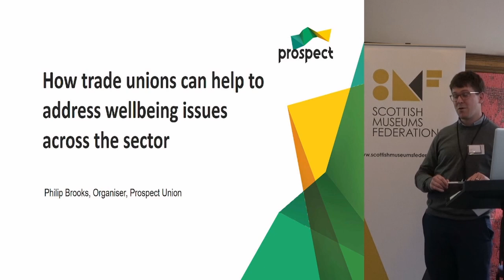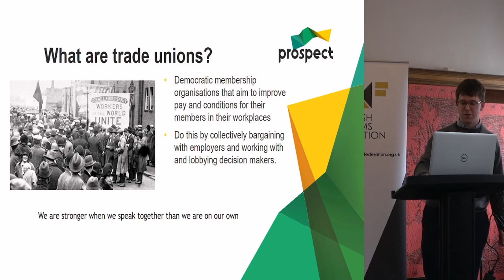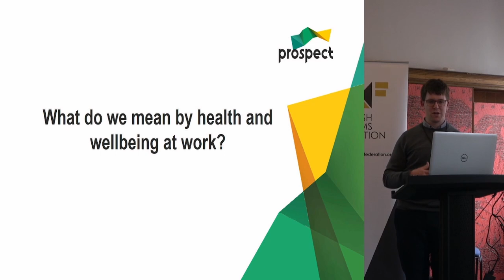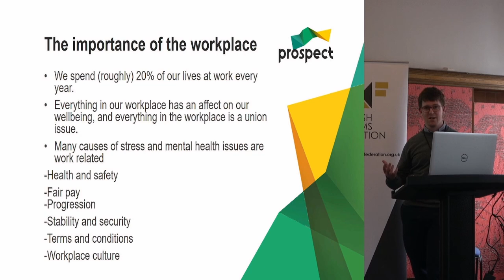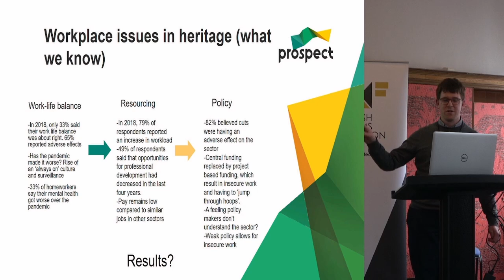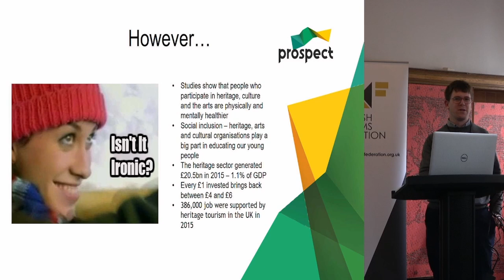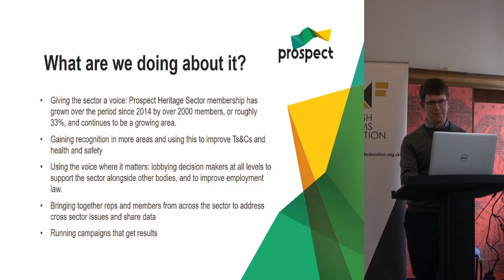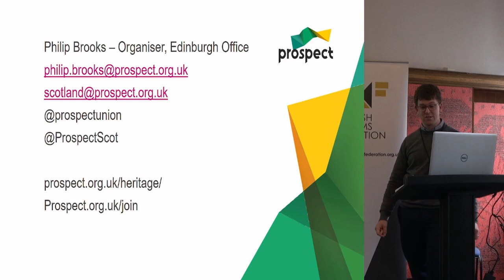How Trade Unions Can Help to Address Wellbeing Issues Across the Sector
Philip Brooks, Trade Union Organiser, Prospect